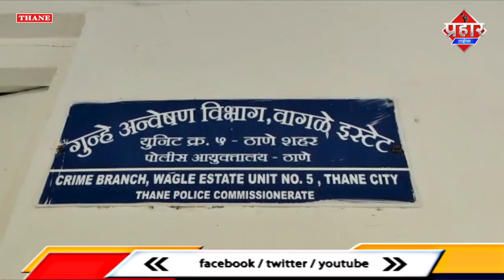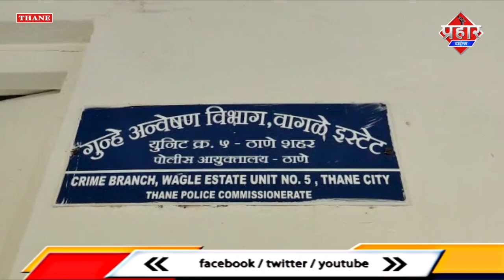नए साल में जश्न मनाने के लिये कोकीन के साथ चार नाइजीरियान || Islamuddin Khan || Aapka Prahar Times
नए साल में जश्न मनाने के लिये कोकीन के साथ चार नाइजीरियान || Islamuddin Khan

थाने शहर में नववर्ष की पार्टी होने वाली थी ऐसी सूचना थाने क्राइम ब्रांच को लगी थी उस पार्टी में वृक्ष सफाई करने के लिए कुछ नाइजीरियन आने वाले थे पुलिस ने जाल बिछाकर चार नाजरीन को गिरफ्तार किया तलाशी के दौरान उनके पास से 27 लाख का कोकीन बरामद किया गया आपको बता दें कि आज साल का आखिरी दिन है नववर्ष की शुरुआत होने वाली है नव वर्ष की उपलक्ष में शहर राज्य देश में जश्न जोरदार मनाया जाता है कई शराब तो कहीं ड्रेस का इस्तेमाल भी बहुत तेजी से होता है जिसको लेकर पुलिस चौकी हो गई और खुफिया विभाग तैनात कर दी इसी दौरान थाने क्राइम ब्रांच को यह खबर लगी थी और उन्होंने टीम बिठाकर टीम बनाकर 4 नाइजीरियन को गिरफ्तार किया उनके पास से 27,00,000 का ड्रग्स बरामद किया